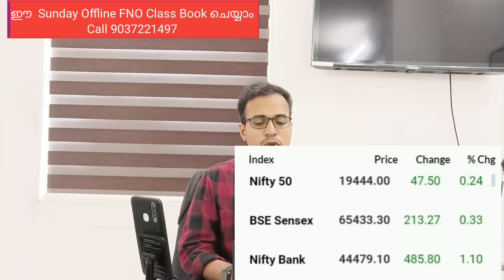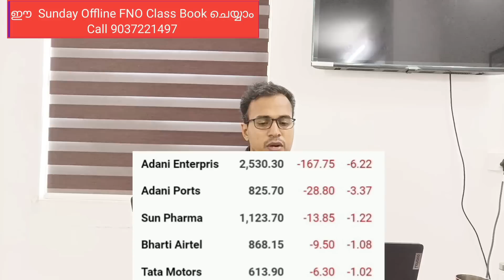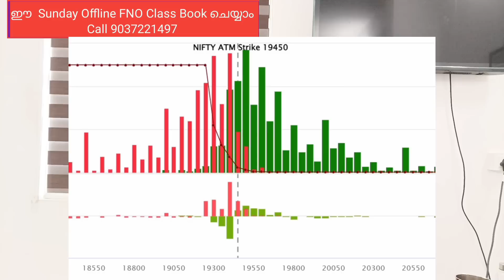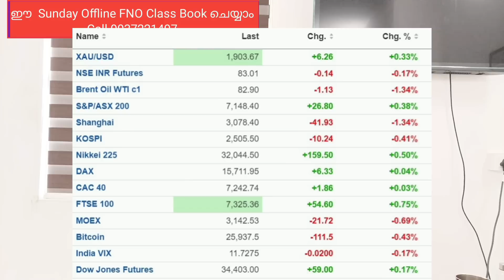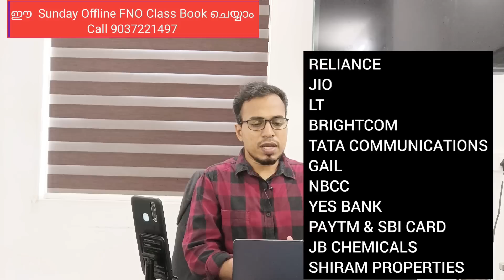Post Market News | Stock market news Malayalam